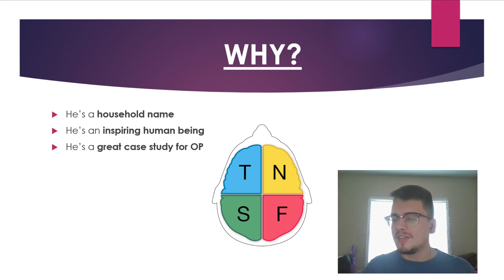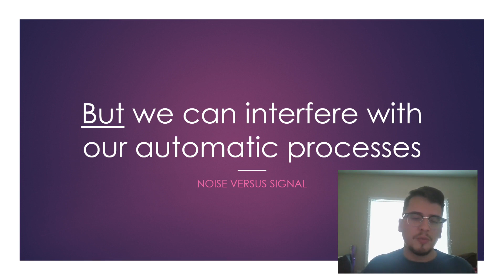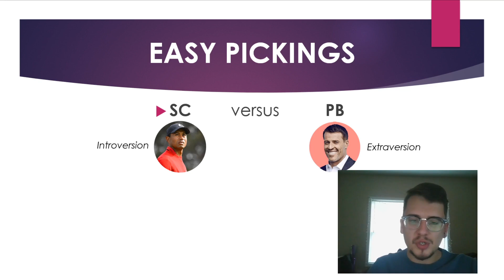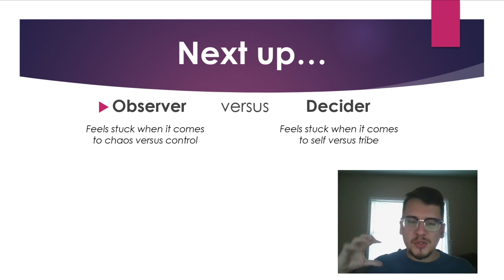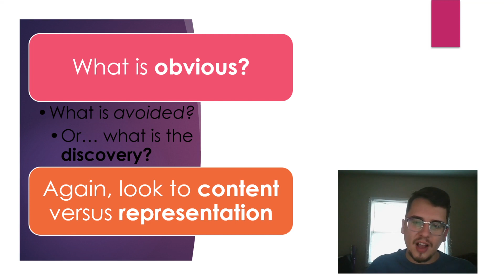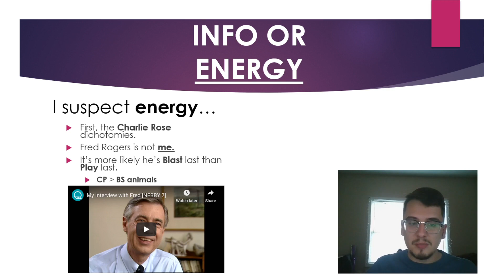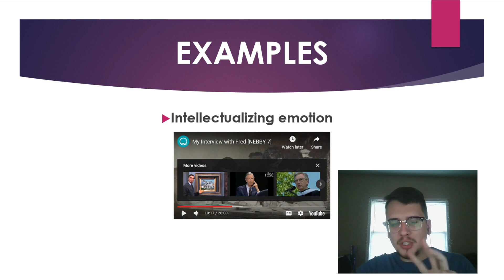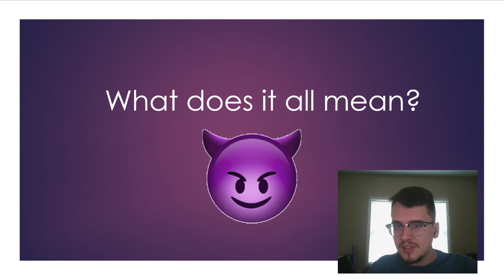Objective Personality Explained | Typing Mr. Rogers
Howdy neighbor. Here's another vid for my 'Objective Personality Explained' series! This time, we take a look at typing Mr. Rogers.

Have you ever wondered about Mr. Rogers' personality type? Is Mr. Rogers an INFP? Or is this perspective perhaps based on a lop-sided understanding of personality? Today, I analyze some clips of Mr. Rogers to shine more light on what it is that the Objective Personality System is looking for when interpreting type.

As always, thanks for tuning into another episode of AutoAlchemy. Δ

ENFJ ISTJ ISFJ ISFP ESTP INTJ INFP ENFP ESTJ ENTJ ESFP INTP ENTP ISTP INFJ ESFJ